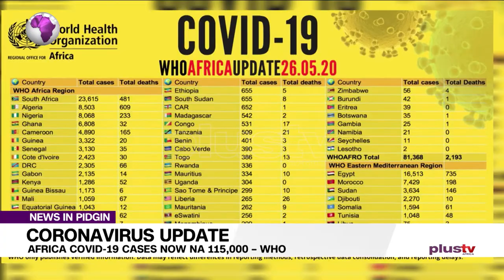Coronavirus Update: Africa COVID-19 Cases Now Na 115,000 – WHO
The World Health Organisation on Tuesday report say coronavirus cases for  Africa as of May 26, don rise to over 115, 000.

The WHO Regional Office for Africa inside  Brazzaville, Congo, give the update for their official twitter handle @WHOAFRO.